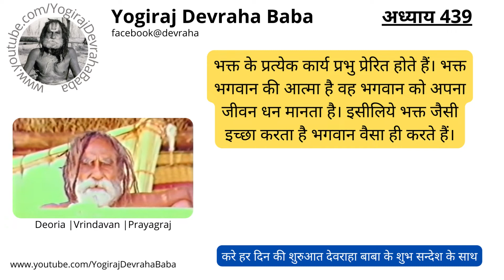Chapter 439- ( Devraha Leela Video Series)